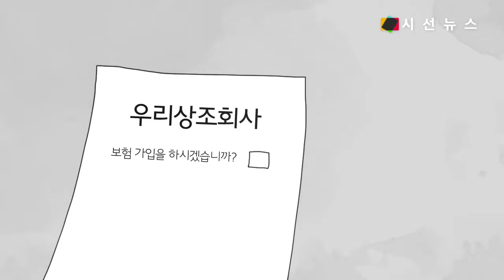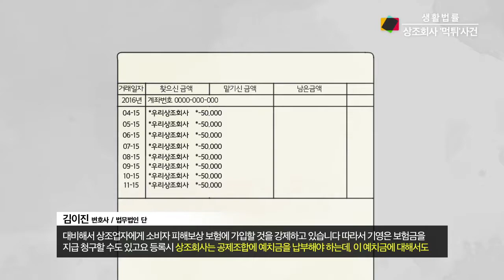[생활법률] 상조회사 먹튀, 가입 권유자에게 책임 물을 수 있을까? [시선뉴스]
진행 : 이승재
법률자문 : 법무법인 단 / 김이진 변호사

우리의 인생은 한치 앞도 내다볼 수 없습니다. 따라서 많은 사람들이 우리에게 언제 어떤 일이 발생할지 모르는 상황을 대비해 ‘보험’이라는 것을 들곤 합니다. 그리고 최근에는 경조사에 대비해 ‘상조 보험’에 가입하는 사람들이 많아졌습니다. 그런데 최근 이런 상조 회사들이 보험자의 납입금을 가로채는 일명 ‘먹튀’ 사건이 늘어나고 있다고 합니다. 갑작스러운 보험회사의 폐업으로 피해를 보게 될 경우. 가입 권유자에게 손해배상을 받을 수 있을까요? 생활법률에서 알아보았습니다.

음원 출처